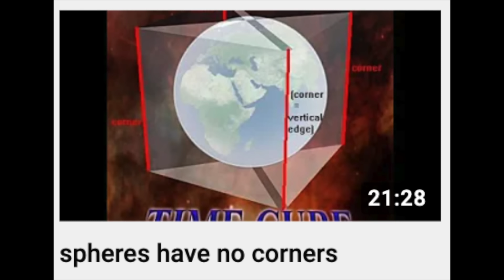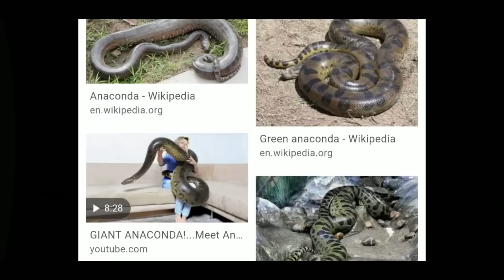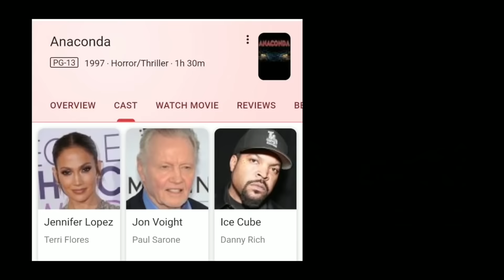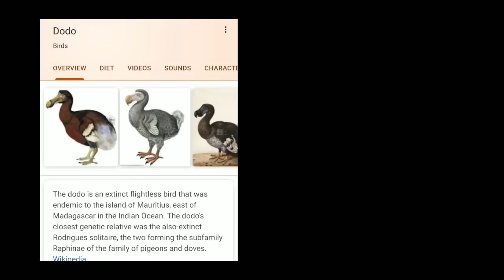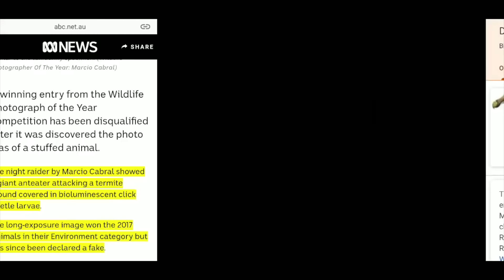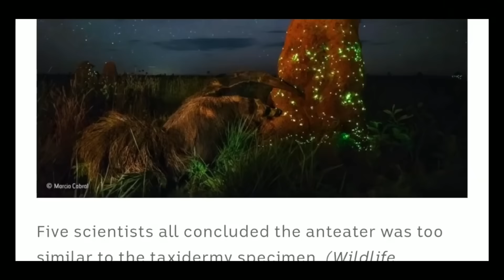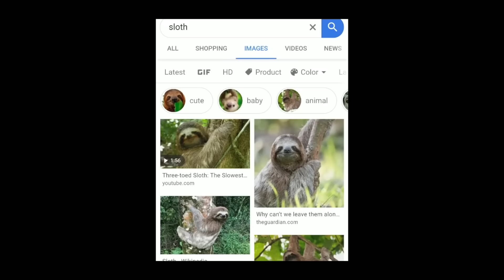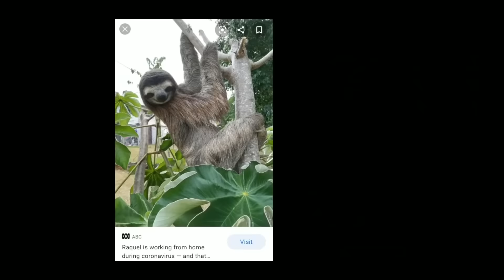When Someone Has a Top 10 of Fake Animals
*** Click this link to make some cash for giving your opinion!

There are People Out There Who Think Animals are Fake

I know what you are thinking.  Who would think that an animal is fake, let alone 10 animals.  But that is indeed the belief of one Hans Wormhat.

Hans Wormhat is a SciManDan channel legend.  He has appeared numerous times on this channel, as we have checked out the weird and the wonderful beliefs he holds.

And this week we are starting his video on his top 10 fake animals. Yes, Hans thinks that there are some fake animals out there and you will not believe which ones.